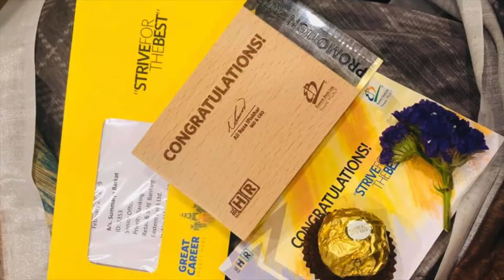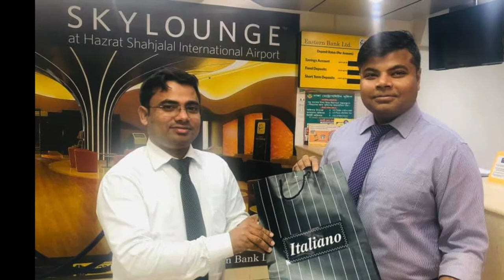Eastern Bank Limited- Jashimuddin Road Branch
What an astonishing year 2019 was...now ready for 2020